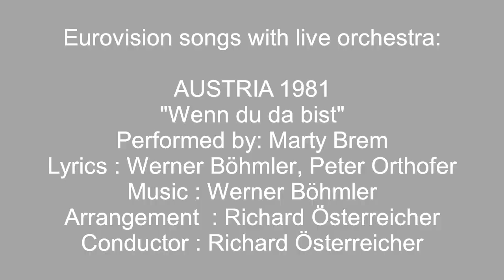Wenn du da bist - Austria 1981 - Eurovision songs with live orchestra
For those interested in Eurovision history, check out the biography of Richard Österreicher and other Eurovision conductors
CREDITS:
Marty Brem: "Wenn du da bist"
Country  :  Austria
Year  :  1981
Lyrics  :  Werner Böhmler, Peter Orthofer
Arrangement  :  Richard Österreicher
Conductor  :  Richard Österreicher